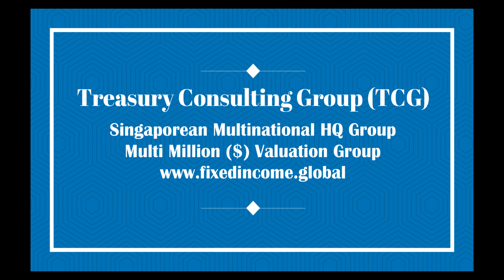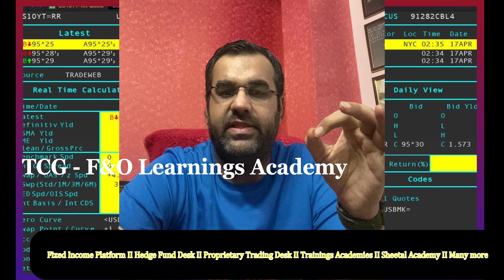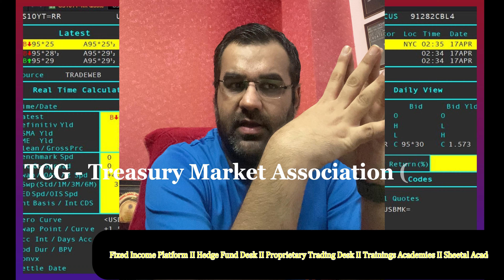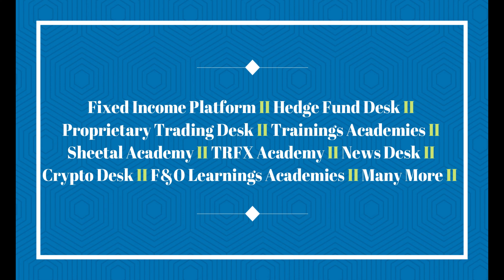Treasury Consulting Group (TCG) - Covid Series (Part III)